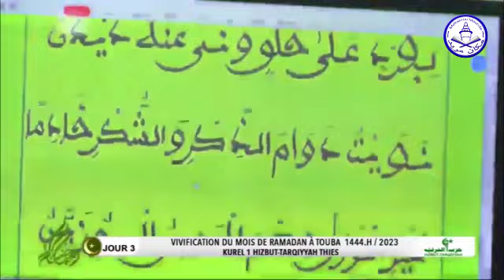MOUKHADAMAT KOUREL 1 THIES | RAMADAN 1444H/2023(Jour 1)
Vivification Ramadan 1444h/2023 avec Serigne Mountakha à la Résidence Cheikhoul Khadim de Touba